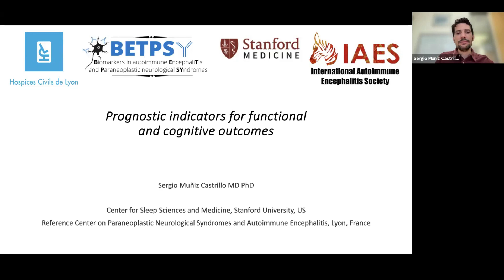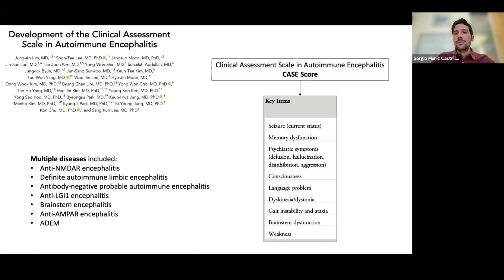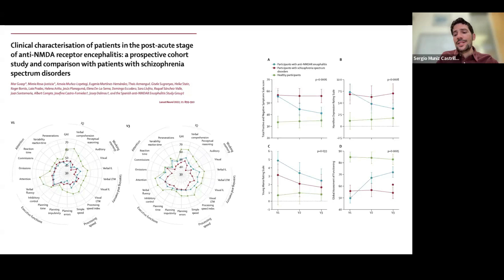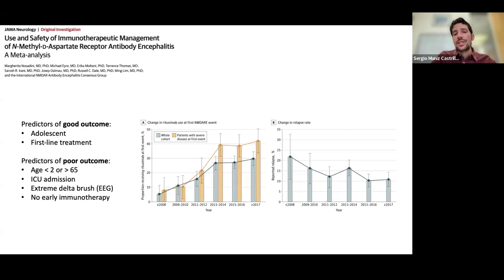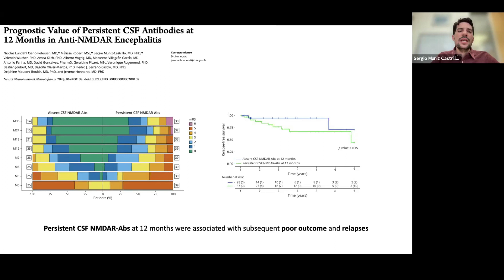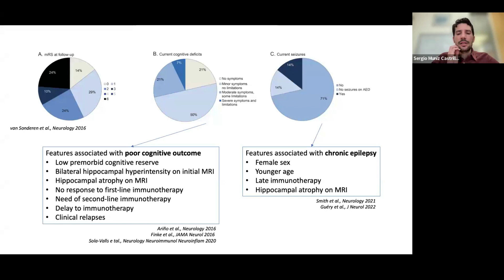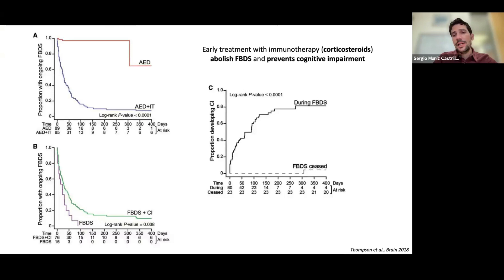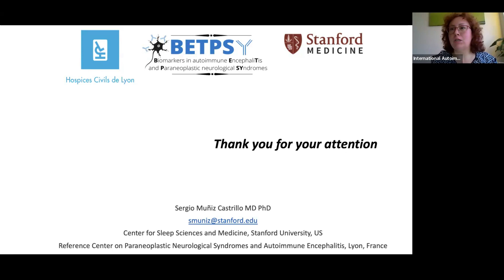Prognostic Indicators for Functional and Cognitive Outcomes with Dr. Sergio Muñiz-Castrillo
Dr. Sergio Muñiz-Castrillo is a Stanford University Scholar and specialist in autoimmune encephalitis and paraneoplastic neurological syndromes. He provides an excellent overview of the prognostic factors and cognitive, and functional outcomes and indicators around relapses in autoimmune encephalitis patients.
UCB sponsors the 2024 Speaker Series celebrating Autoimmune Encephalitis Awareness Month.
Dr. Castrillo begins with an overview of the broad symptoms of autoimmune encephalitis that may become long-term deficits. The MRS and CASE scores are reviewed. The MRS, Modified Ranking Score, is not a good tool for measuring outcomes as it was developed for stroke patients. It showed that 1/3 of patients were able to return to the previous baseline. Improvement overall increases, but it is very slow. The one-year functional status score, (NEO Score) is reviewed later in the presentation.
The best outcomes are seen with patients who receive second-line treatment, receive treatment early (within 4 weeks of onset), and do not have an ICU admission. Rituxan is associated with fewer relapses. Relapses occur in 12-15% of patients. Relapses are not as bad as the initial episode, they can create more disability. Patients with second-line treatment have fewer relapses. Predictors of good outcomes are adolescents and teenagers with first-line treatments.
Predictors of poor outcomes are patients under 2 and older than 65, ICU admittance, no early immunotherapy, extreme delta brush seen on EEG, abnormal posterior rhythm, cerebellar atrophy, hippocampal atrophy cytokines, and other inflammatory mediators as molecular biomarkers. Using anti-NMDAr as a model, CSF titers correlate better with the prognosis than serum titers. Not only for the prognosis but also for the relapses. Patients with a better outcome showed lower antibody titers in CSF.  Patients with higher CSF titers at one year had poorer outcomes and an increased relapse rate. However, similarly, patients with a high CSF antibody titer at one year had good outcomes. Further research is required to identify a measurement marker.
Outcomes for LGI1 patients and the common cognitive deficits are reviewed.  Only 15% of patients who were employed returned to their premorbid role. Fatigue correlates with disability, cognition, depression, anxiety, and quality of life. 14% of LGI1 cases have relapses within the first two years. The relapse is not as bad as the initial episode and creates additional disability. Almost 80% of patients have some level of lasting cognitive deficits. Patients with a higher antibody titer in CSF are also seen to have a poorer outcome. Age, older than 65, and female patients had poorer outcomes. In conclusion, long-term (cognitive outcomes are still poorly investigated and require more research. Inappropriate disability scales (mRs score) underestimate cognitive deficits. Early treatment provides the best outcomes and fewer relapses. Still, a substantial percentage of patients do not achieve their premorbid status. Finally, the role of neuroimaging or antibodies as prognostic biomarkers is yet to be defined.
There is a helpful Question and Answer session after the presentation.
Autoimmune Encephalitis is a group of inflammatory brain diseases characterized by prominent neuropsychiatric symptoms. These patients are often believed to have psychiatric presentations, but they do NOT. Common clinical features include a change in behavior, psychosis, seizures, memory, and cognitive deficits, abnormal movements, dysautonomia, and a decreased level of consciousness. Psychiatrists and Emergency Room Physicians are often the first medical professionals who see these patients. Clinicians must consider the possibility of an autoantibody-related etiology and become familiar with the red flags suggestive of synaptic autoimmunity as the underlying cause in all cases of first-onset, out-of-the-blue psychosis. A high level of suspicion is necessary as autoimmune encephalitis is treatable with immunotherapy. Firm evidence shows that earlier recognition and treatment lead to improved outcomes. It is important to note, that the disorder is refractory to antipsychotics; indeed, antipsychotic agents make affected patients much worse, even to the point of developing something akin to neuroleptic malignant syndrome.